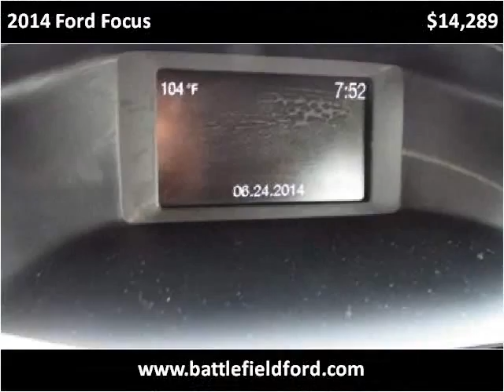2014 Ford Focus Used Cars Manassas VA